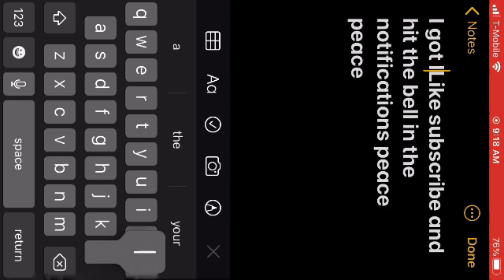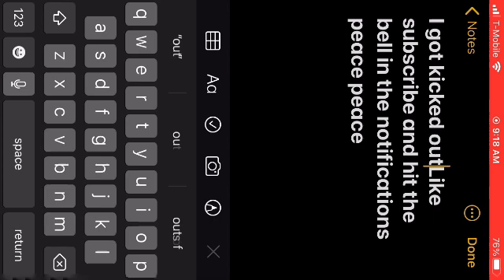Spray paint art in roblox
I have a new skin